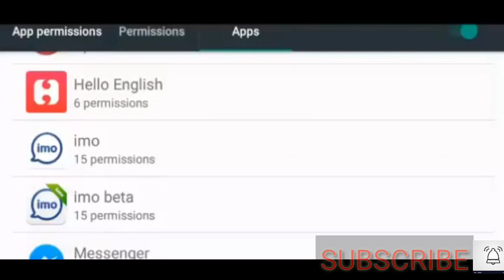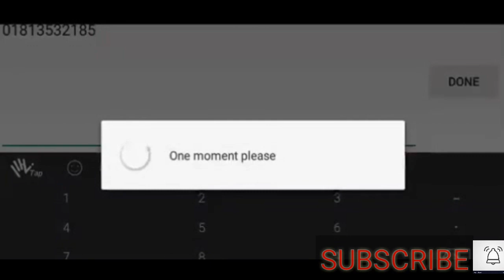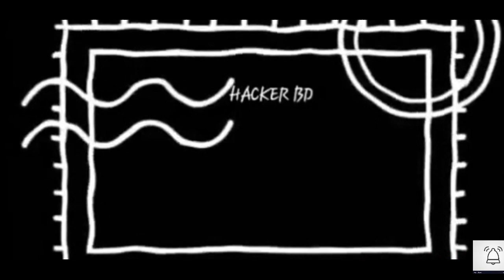১:১০ সেকেন্ডে imo id hack